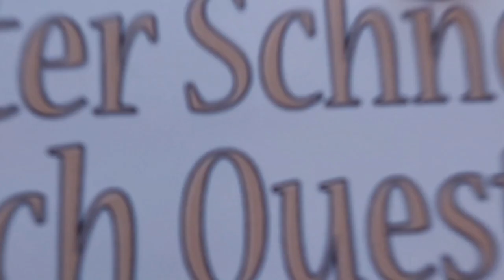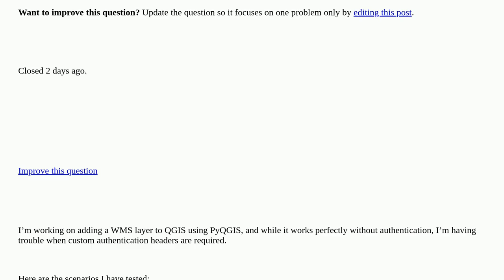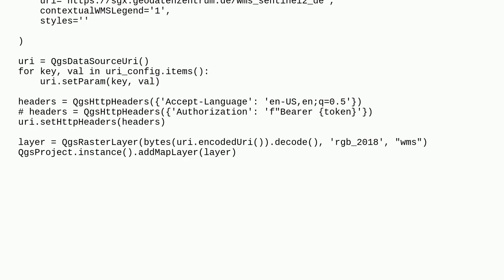Gis: How to add a WMS layer to QGIS using PyQGIS with custom authentication headers closed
How to add a WMS layer to QGIS using PyQGIS with custom authentication headers closed

A special thanks goes out to the community

  pyqgis authentication qgis token wms